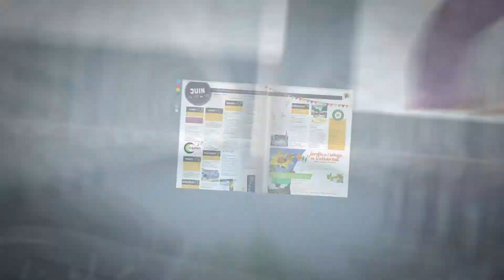Magazine de l'été 2016 en Luberon Côté Sud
L'agenda de vos vacances, les rendez-vous de l'été 2016 en Luberon Côté Sud. Retrouvez en un seul coup d'oeil toutes les sorties culturelles prévues en juin, juillet, août et septembre. Réalisé par l'Office de tourisme Luberon Durance.